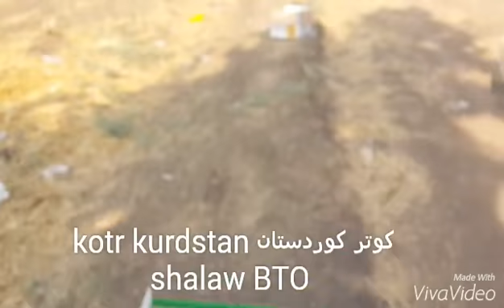Kotr kurdstan كوتر كوردستان 63 shalaw BTO